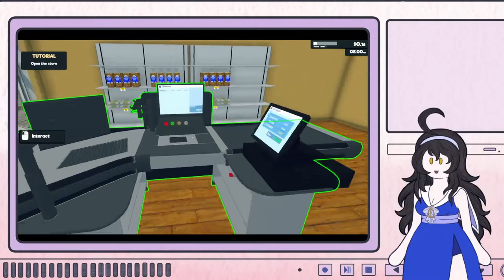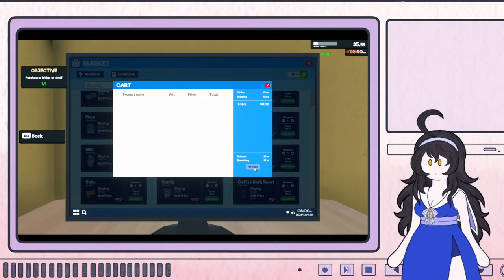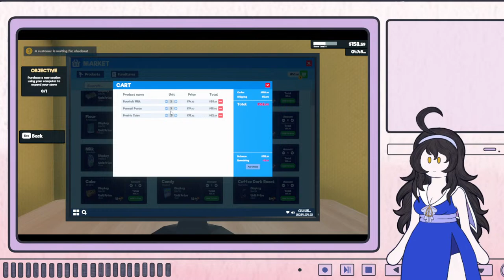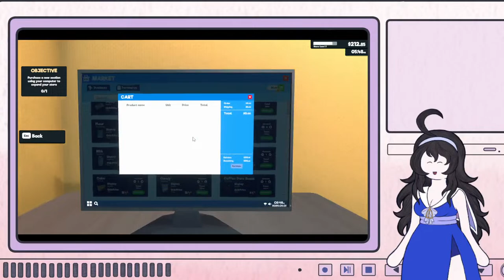Please Buy My Bread! || Supermarket Simulator Prologue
Last stream, we got ourselves some milk. But this time we're gonna go higher! Instead we're gonna own a supermarket and buy all the milk and bread we want!

STREAM CHAT RULES:
1. Be respectful to the streamer, guests on stream, and to one another in chat!
2. Please keep the language at a PG13 level (at the very least least), and no hate speech, racial or sexual slurs. And while swearing is tolerable as long as you're not using slurs, you need to be able to talk normally too.
3. No spamming in chat. Some grace will be given if you're correcting a typo in your own message, but trying to spam out scams, slurs, or other messages won't be tolerated.
4. No self promotion of content that has not been vetted and approved by the streamer, or mod team.
5. While some amount of banter can be tolerable at times, NO outright insults, harassment of, or hate speech toward the streamer, guests on the stream, or other chat members will be tolerated.
6. Leaving comments, or sending normal messages with your RP account is fine (especially if your RP account is your main account, or one of your main accounts), but absolutely NO role-playing in the chat – it's just not the right time, place, counts as spam, and is inconsiderate of others' enjoyment of the stream/community.
7. Unless it's relevant to the conversation, leave politics and real world events out of the chat (this just makes it easier on everyone, since not all of us are equipped to talk about political topics and current world events in-depth)
8. Do not trauma dump. You can talk about your day honestly, but please remember that full on trauma dumping isn't allowed, as it brings the mood down, and puts everyone in an awkward position. It's not that your feelings are irrelevant or invalid, it's just that no one here is a licensed therapist who can help you with your problems. Seek licensed help if you need it. The streamer, the streamer's guests, and the rest of the chat are NOT your personal therapists.

Credits:
Character design for my model: ME :D
Art for the model itself: also me :D
This stream's thumbnail: Me again! It was a mishmash of some photography of mine and a stock photo from Unsplash. The yellow doorway is mine, a photo taken back when I had a proper Nikon camera in... i wanna say 2018? The originally photo had just a small snippet of wall in it, so to extend it, I found this photo from Unsplash used that as the rest of the wall, put a blue layer of paint over it in ClipStudio, and whip, bam, boom - got a store front! I also shoved my model in there as unfortunate there was a human in my photo of the doorway. Originally I wanted to put my model behind the counter where the human was, but that was complicated since my model doesn't have any feet to go behind the counter - so instead I'm creepily peaking behind the door as if opening the door for you personally and welcoming you to the store!

Hashtags/Vtuber Shenaniganery:
- Fan Hashtag/Name
(read/pronounced as simply “Starlings” - like the bird. It also stands for Sam's Sweet Starlings :D)
- Fan art/Fan content
(for if you have fan art or other fan made content for me)

FAQ:
- “Can I make fan art of you?” - Sure, but make sure you use my fan art/fan content hashtag, so that way I can find it and see it
- “How do I collab with you?” - you have to be a friend, or be vetted by a friend I have already
- “How do I hire you to do voice work or singing for my own projects?” But for the best results, you can be vetted by someone I know personally.